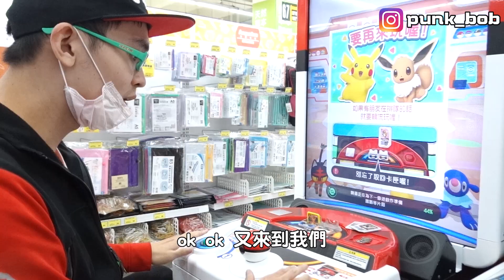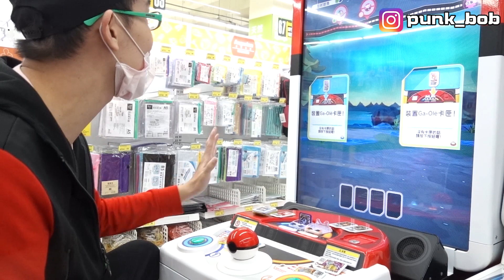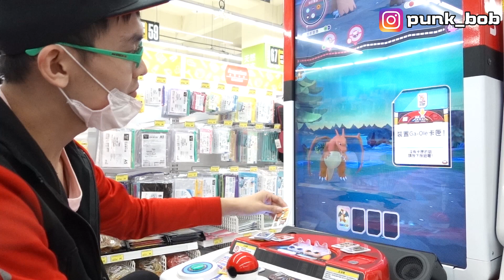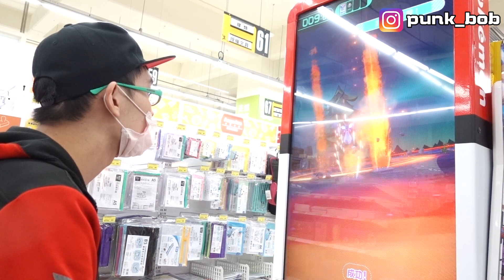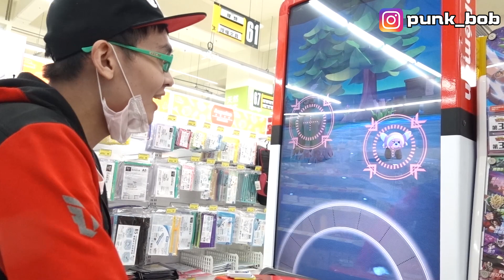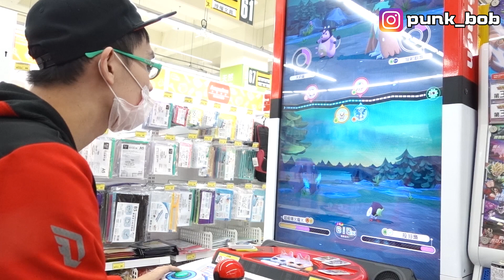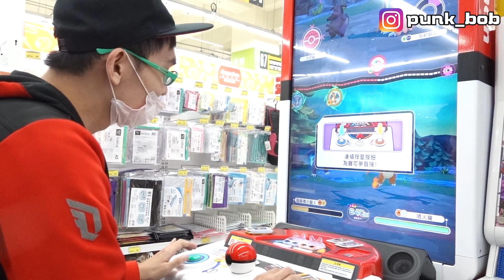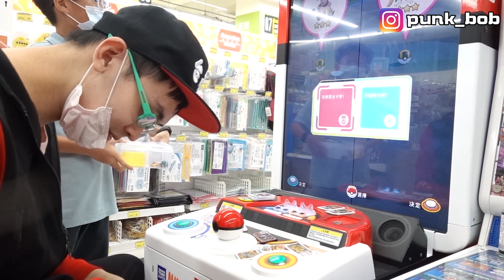小弟弟觀眾要拿皮卡丘換我的雷公？我當然是...！上次打到噴火龍X後運氣都用光了？《Pokemon Gaole 大師之路》第2集【綠眼鏡】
帶著黑噴離開真新鎮的旅途遇見了神秘的小弟弟